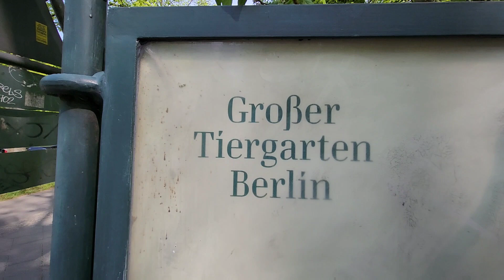Berlin Tag 3